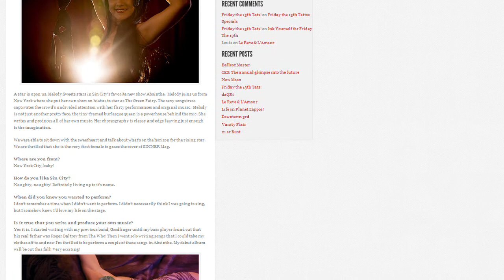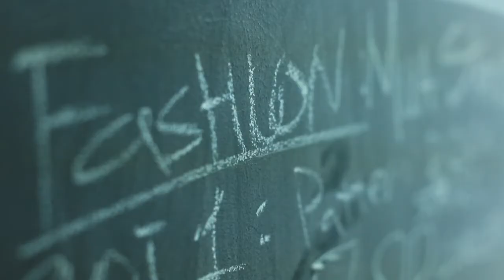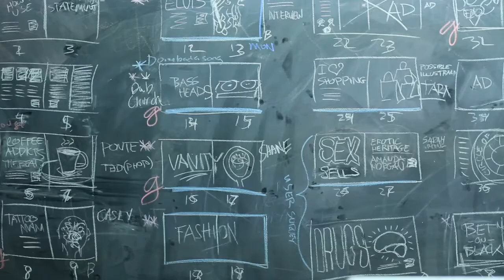SINNER Kickstarter.mp4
SINNER Magazine Kickstarter Video